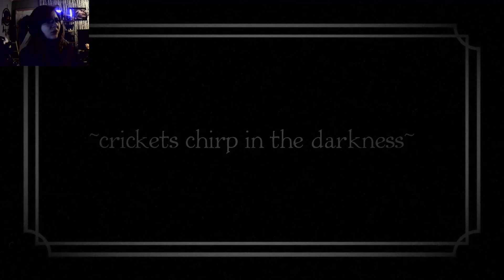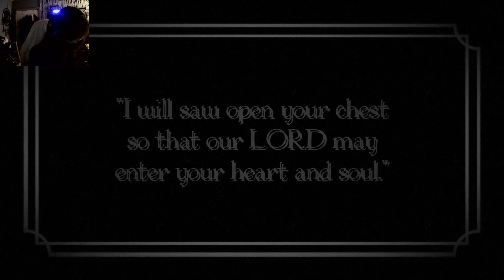2 Spooky Games | Part 3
Garfield ate your house!
You have nowhere to run!

These were both good games, weird and injury inducing. I didn't realise how short the first game was so you get a surprise 2 Spooky Games! Play them for yourself and read the Garfield comic (on the game page) with the links -

0:00 - I was so hungry
2:47 - RUN TO NOWHERE